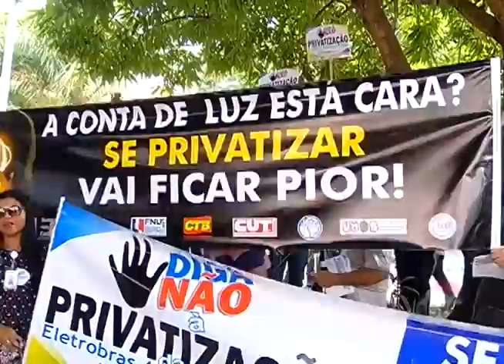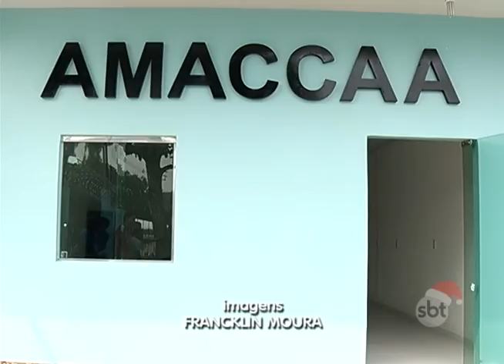BOLETIM EM TEMPO - MANHÃ (11.12.2015)